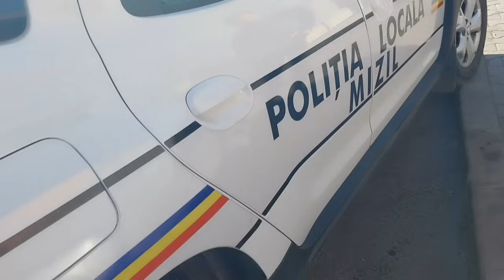Mizil- cand se vrea aplicarea legii...se desființează un depozit ilegal, au tolerat ilegalitățile?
Sunt atatea cazuri pe județ,
Cazul AFI Ploiesti...rasisti fac legi, hartuiesc cetatenii si ii sechestreze.
Pandarii de mana a 4 mint in gasca si se unesc precum clanurile.
Pandarii de la AFI...veti dă de dracu toti...legea se aplică și asupra voastră...artiștilor ce sunteti.
Busuioc, cum este cu acea tâlhărie? Asta vroia să se sinucidă?))
Asa ai inteles tu si cu Ioniță jurământul dat?